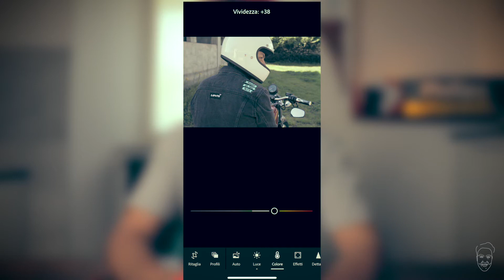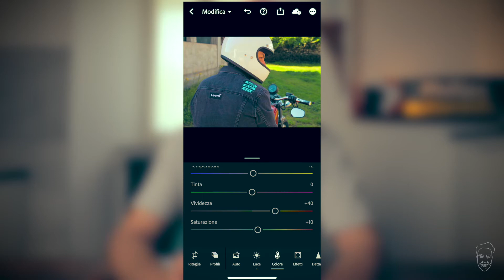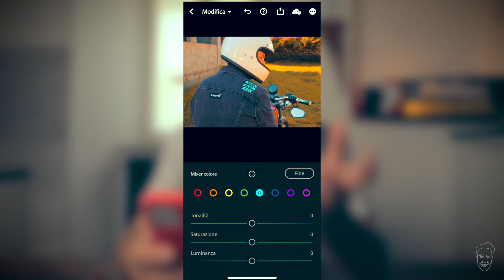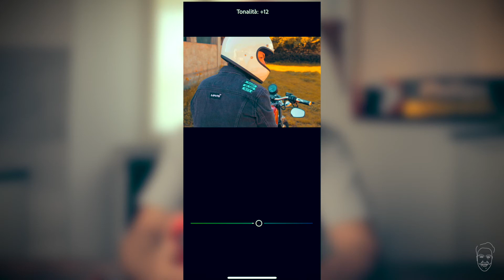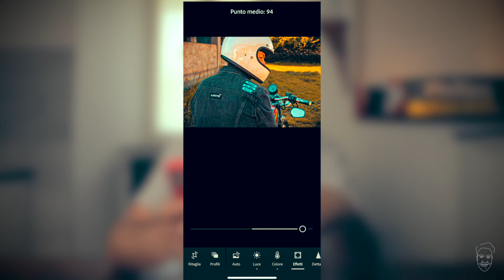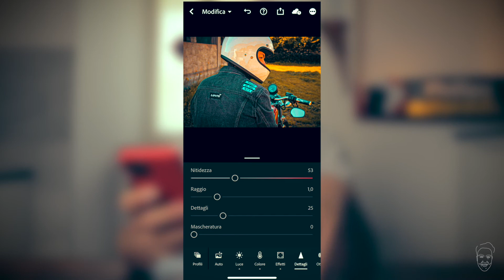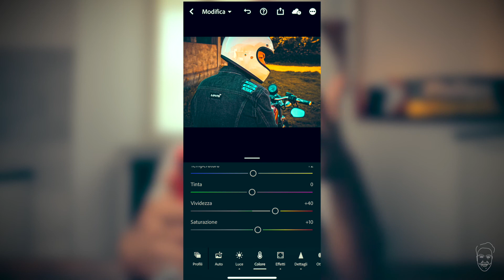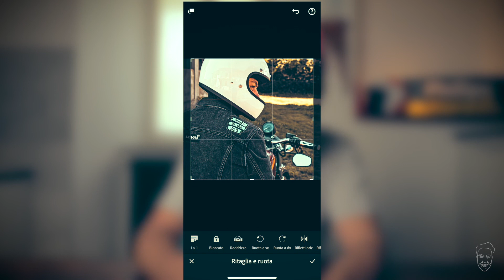How to change looks to your photos with Lightroom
In this video I show you how to change looks to your photos with Lightroom